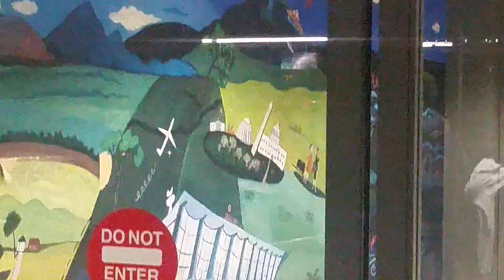Freezing my butt off in Viginia! Vermont trip part 2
While I was on my way to Vermont, we had to do what I call "state-hopping". State hopping is where you take short plane rides from one state to the next gradually making your way to the state you're going to. While we were in Virginia, the temperature was somewhere around 50 degrees! I WAS FREEZING MY BUTT OFF!

*Note: Sorry this video is so short, my phone was dying...